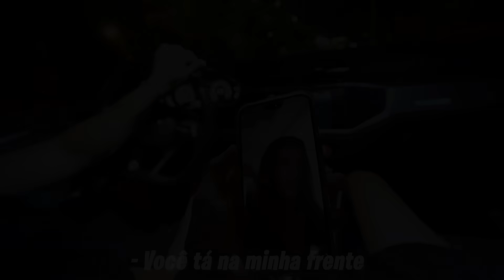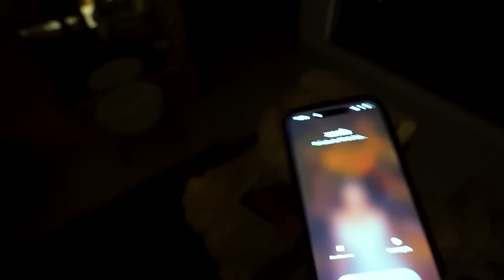PODERIA SER EM QUALQUER LUGAR, MENOS NA MINHA CASA...